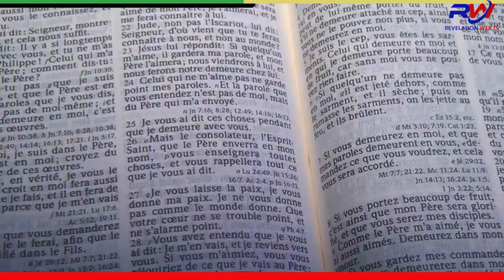REVELATION WEB-TV / TALON - TIANI, L'APPEL DES HOMMES DE DIEU À LA PAIX DES BRAVES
LA PAIX ENTRE TALON ET TIANI A ETE LE SUJET PRINCIPAL ABORDÉ PAR L'APOTRE JACOB HOUNHOUENOU DANS  LA GRANDE INTERVIEW DE CE JOUR ..(ABONNEZ VOUS POUR NE RIEN MANQUER DE L'ACTUALITÉ)